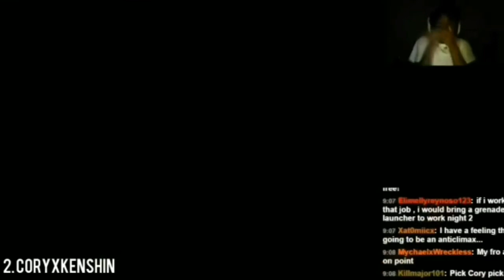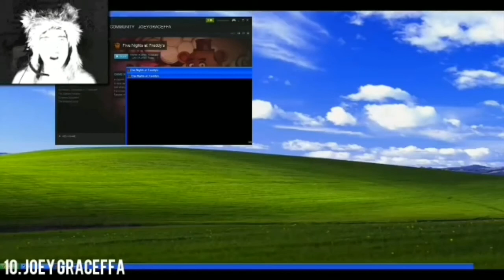Gamers React To Golden Freddy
Golden Freddy FNAF